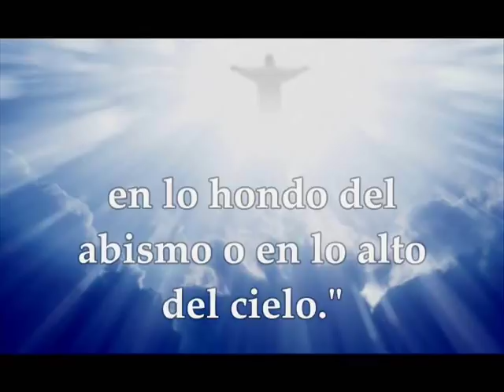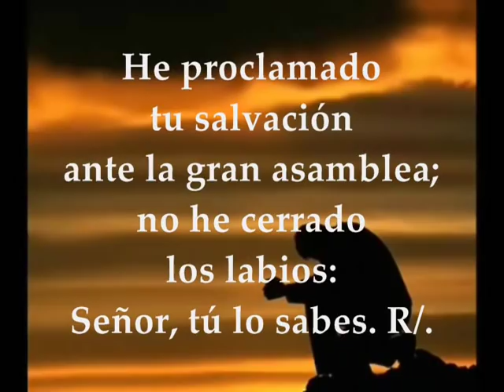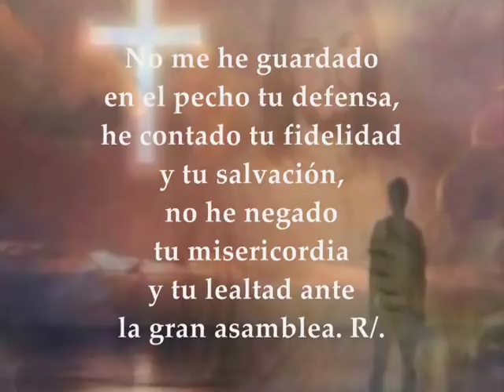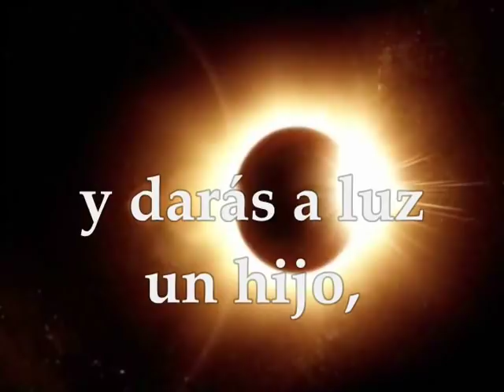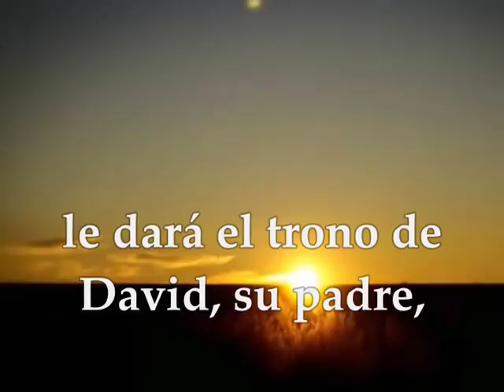Evangelio del lunes 25 de marzo de 2019 Solemnidad de la Anunciación del Señor Lucas 1 26-38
Evangelio del lunes 25 de marzo de 2019 Solemnidad de la Anunciación del Señor Primera Lectura: Del libro del Profeta Isaías 7,10-14;8,10 Salmo 39,7-8a.8b-9.10.11 R/. Aquí estoy, Señor, para hacer tu voluntad Segunda Lectura : De la Carta a los Hebreos 10, 4-10 Del Santo Evangelio según San Lucas 1, 26-38